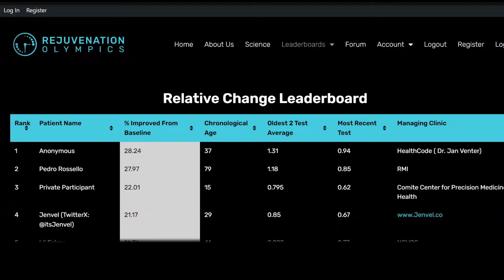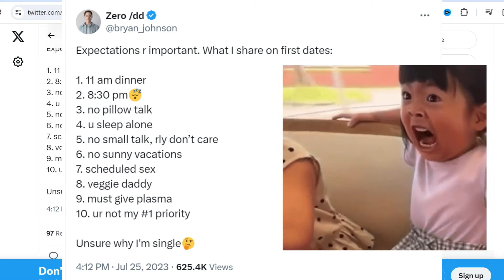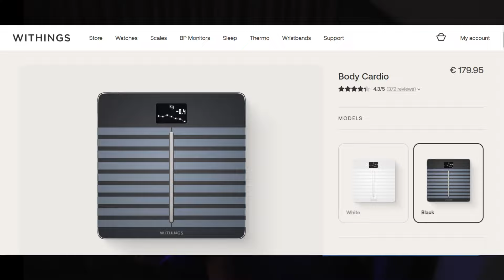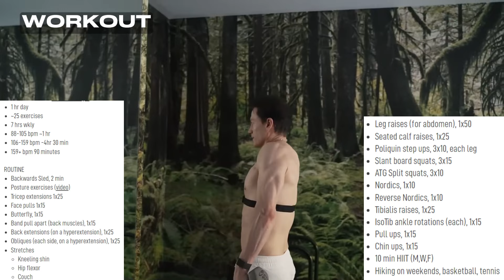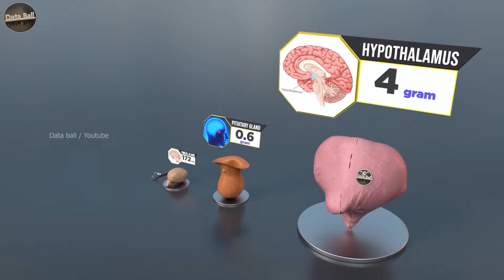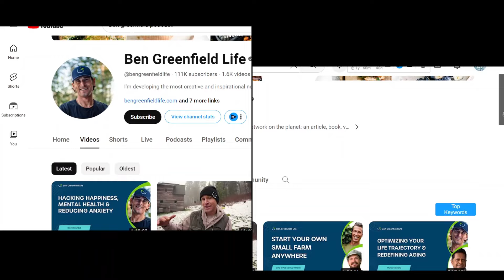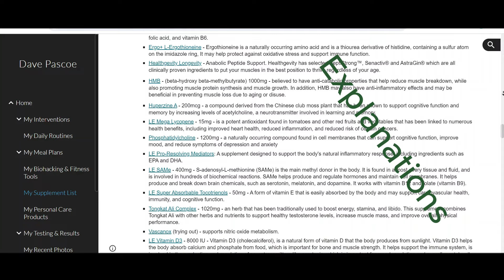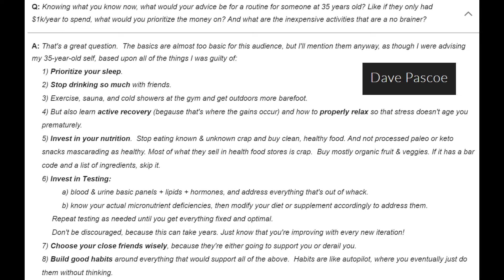Dave Pascoe is 61 but biologically 38 / Aging slower than Bryan Johnson (2024)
Meet Dave Pascoe, (Top 6) on the rejuvenation olympics table, the man who ages slower than Bryan Johnson (Top 7). He has lowered his biological age to under 38 years using the latest scientific advancements, including nutrition, exercise, lifestyle modifications and supplements. Learn about the fascinating science behind his lifespan extension protocol in this eye-opening video about the worlds first anti aging longevity athletes.